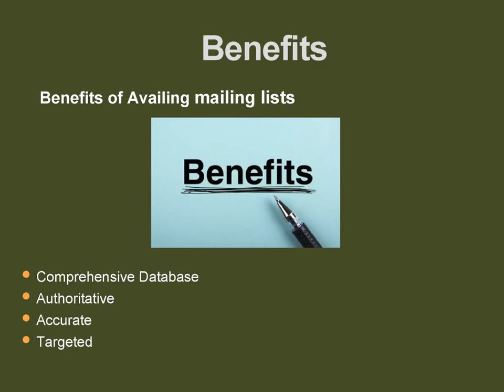Turkey Decision Makers Email List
custom Email database building in-house, we endow our clients the rapid turnaround, quality control and the accountability they entail.